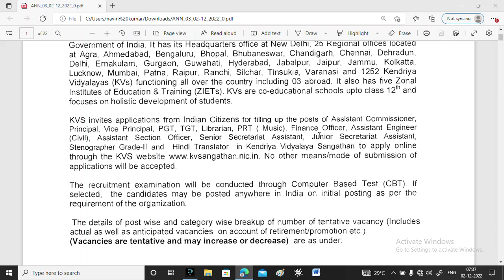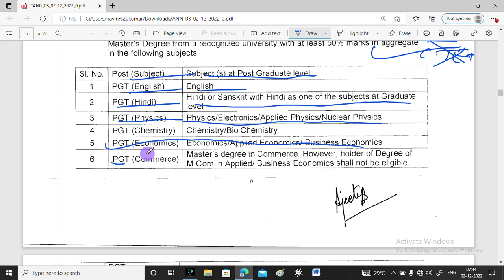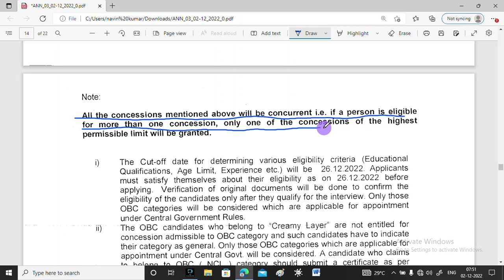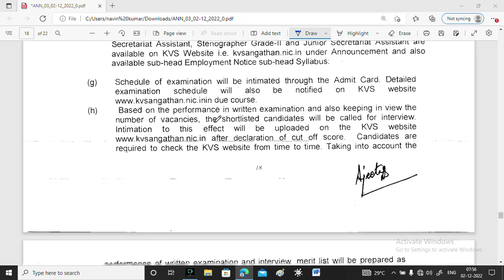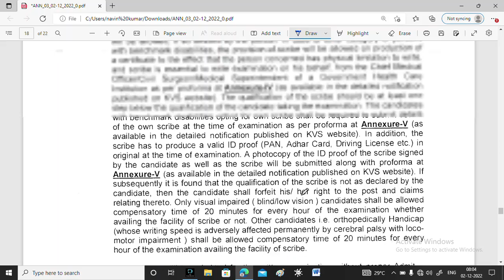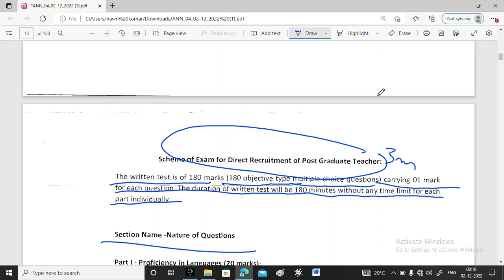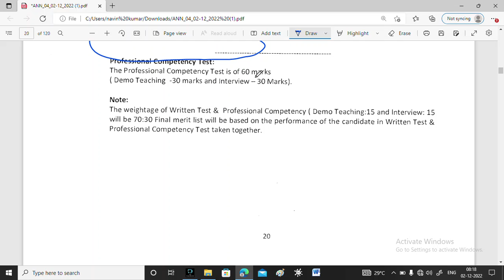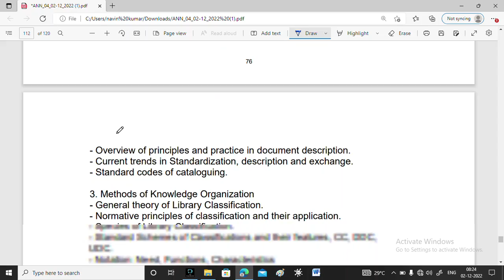KVS PRT TGT PGT OFFICIAL FULL DETAILS AND SYLLABUS DETAILS 2O22